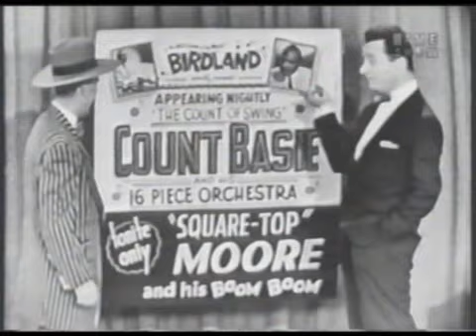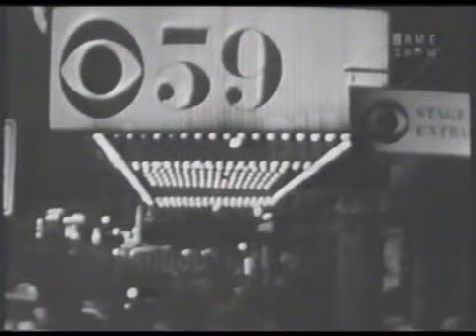Revenge on Garry Moore (I've Got a Secret 12/26/56)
The panel "take revenge" on host Garry Moore for the past year's actions. Regular panelist Faye Emerson assumes the role of special guest while Denise Lor takes her place on the panel to offer tut-tuts. At the end, Garry is enclosed in a crate and shipped off to Birdland to play drums for Count Basie, as the camera follows everyone outside the theater.